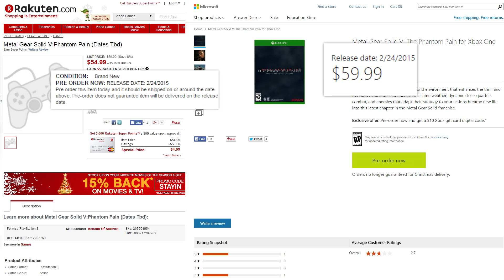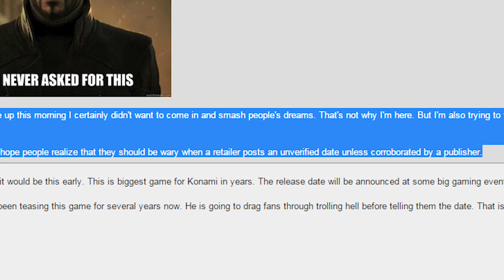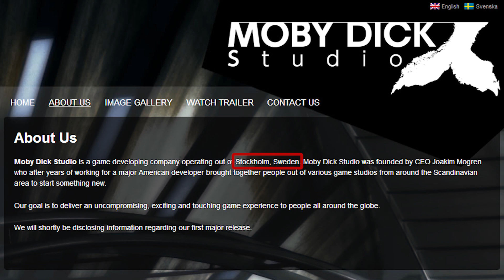Metal Gear Solid V - February 24, 2015 Release Date Rumors Debunked